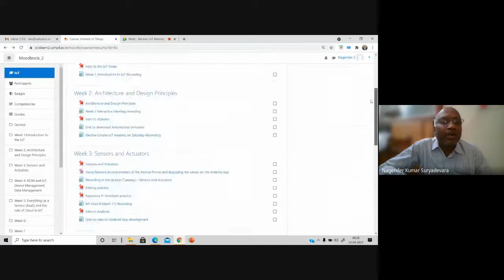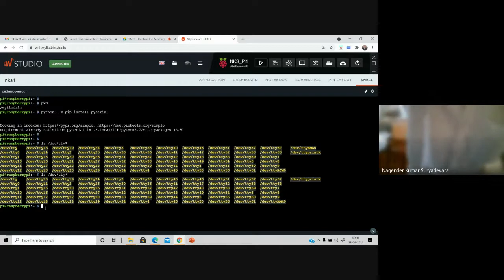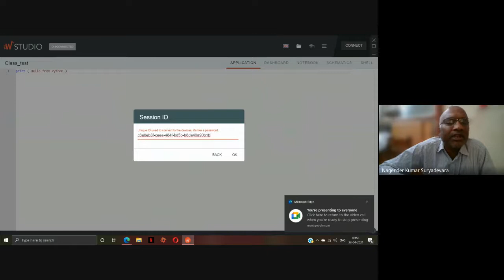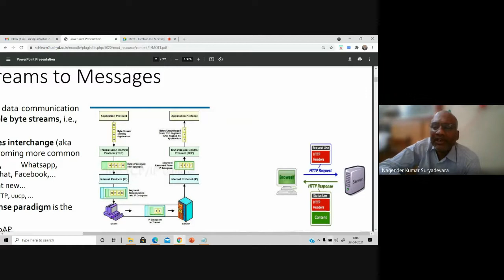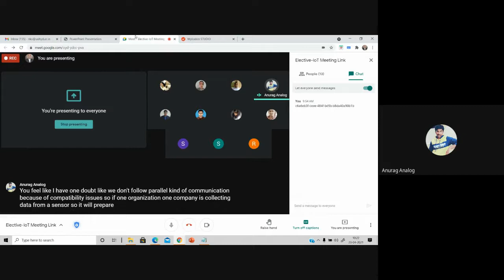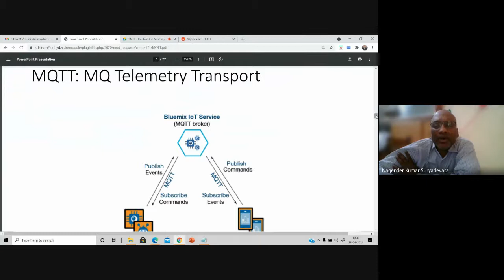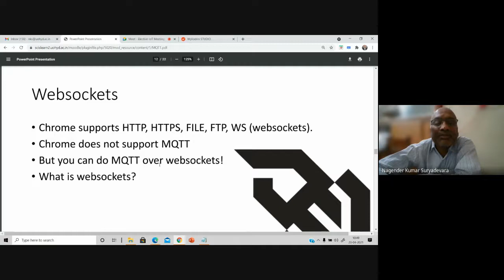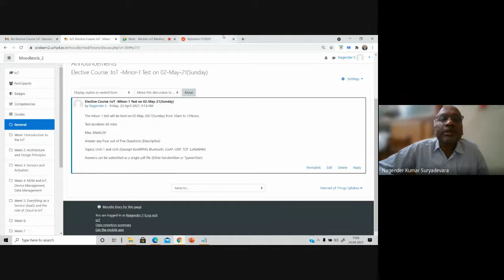Intro to MQTT Protocol